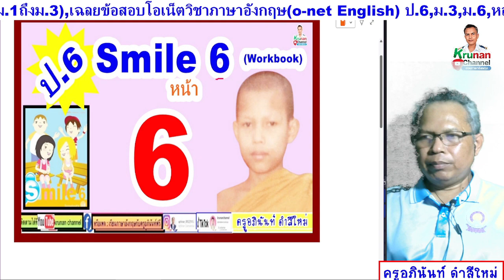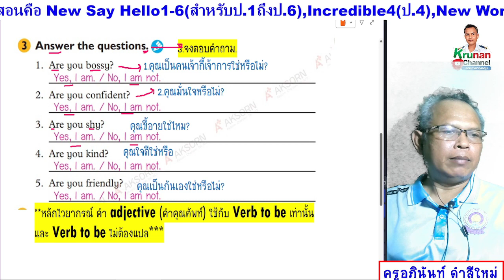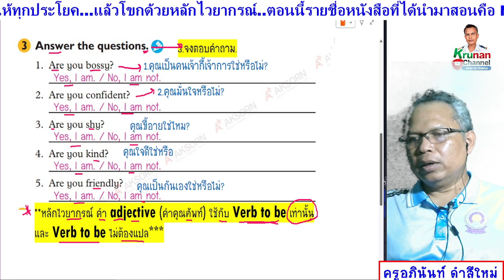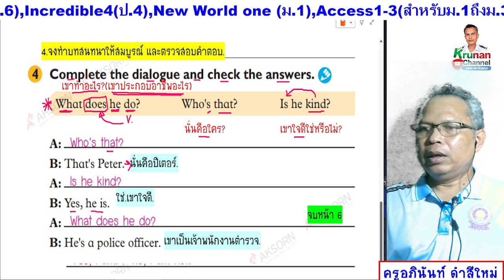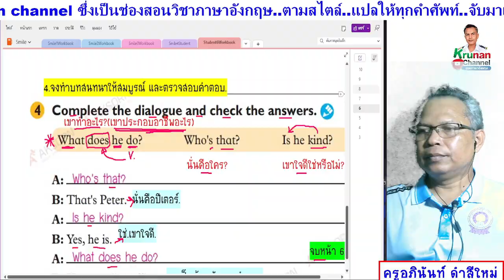Smile 6 ป.6 แบบฝึกหัด หน้า 6